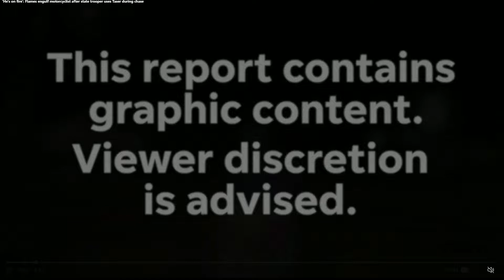Motorcyclist Catches Fire After Being Tased By Cops.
A man carrying gasoline in a backpack, catches fire after being tased
by police.